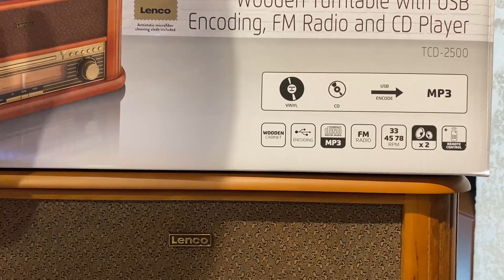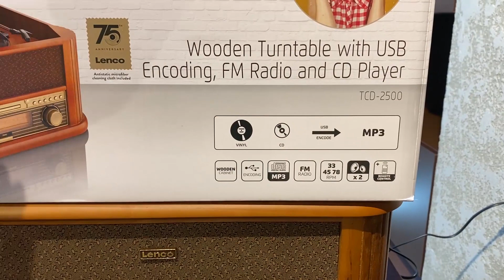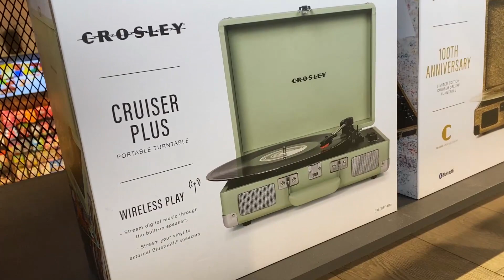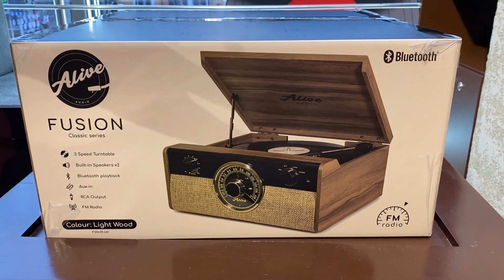Обзор виниловых проигрывателей.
Всё, что нужно знать о бюджетном виниле.
Функции и возможности.